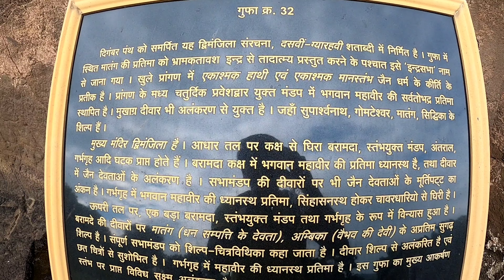वेरूळ लेणी, कैलास मंदिर | Verul Leni | Ellora Caves | जागतिक वारसा स्थळ | WorldHeitage Site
ID- Amar_Deshmukh_vl

Keep supporting me, show some love in the form of likes and life you have any suggestion please comment down below so that I can improve in my next upcoming vlog in a better way or you can DM me on my Instagram

TITLE - वेरूळ लेणी, कैलास लेणे | Werul Leni | Ellora Caves | जागतिक वारसा स्थळ
फक्त छिन्नी - हातोडा वापरून ह्या बनवल्या
| Ellora Caves Aurangabad | World
Heritage Site

About Ellora Caves - Ellora caves Aurangabad, Ellora Caves are located in Aurangabad district of Maharashtra. Ellora Caves are one of the largest rock-cut monastery-temple cave complexes in the world,. Ellora Caves is UNESCO World Heritage Site. Elloa Caves features Buddhist, Hindu and Jain monuments, and artwork, dating from the 600-1000 CE period. The famous Cave 16 (Kailash Temple) is largest single monolithic rock excavation in the world. This Ellora cave documentary is just to give you some preview of the Ellora caves. Ellora caves are among the top things in India you must see. Cave 16, Kailash temple is so amazing that few researchers feel that it's been created by Aliens, they feel this is created with Alien Technology because this is so amazing and huge that its not easy for humans to create such huge caves. Though the most visited cave at Ellora Caves is Cave 16 there are more than 100 caves in all at Ellora Caves, Aurangabad.